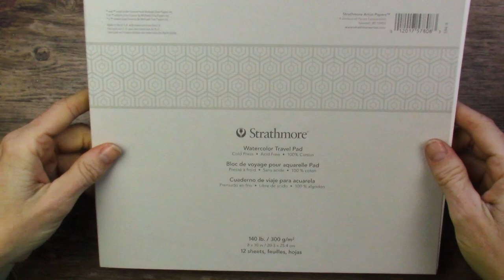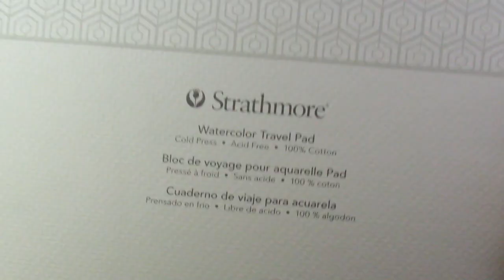ONE- and TWO-COLOR CHALLENGE! Limited Colors Watercolor Painting Challenge | Daniel Smith Paints!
Let's see what we can do with just ONE color, and then a whole new painting using just TWO colors!  Which one is harder?  Hint: probably not the one you're thinking!

Hi! I'm Miranda Watson and I create fun art videos on this channel twice a week.  I do at least two art subscription boxes every month, plus other fun projects.  My passion is watercolor and water-based media.  A Like on this video if you enjoyed it also helps me out.  Thank you for spending your time with me today, I appreciate you!

(US) Mini Barrage Pocket Knife

(US) Winsor & Newton Cotman Round Brush Size 12

(US) Royal and Langnickel Round Brush Set

(US) Strathmore Watercolor Journal, 100% Cotton

(US) Daniel Smith Joseph's Cool Grey
(US) Daniel Smith Lemon Yellow
(US) Daniel Smith Cerulean Blue Chromium
(US) Daniel Smith Masking Fluid, Fine Tip